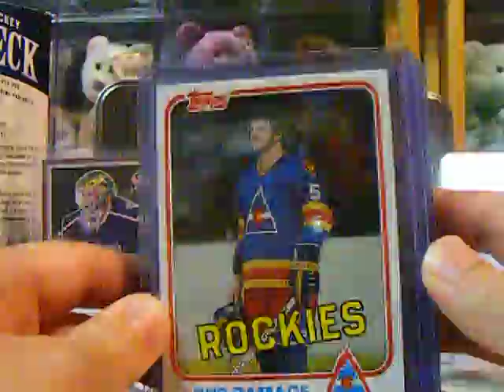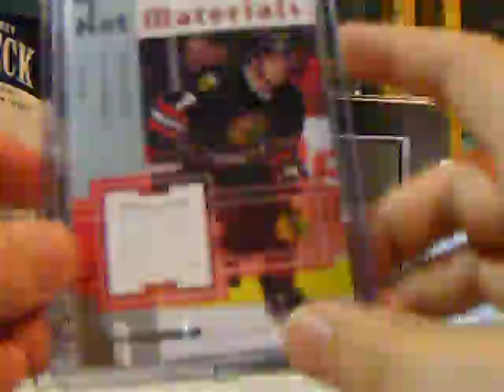Tyler opens Packs 27 and 30 for LucicFan17.